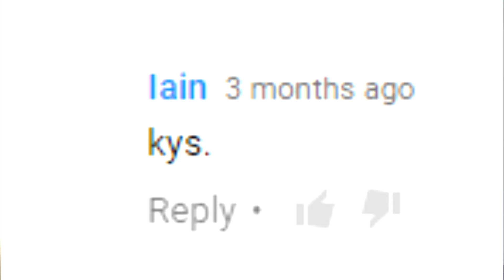2000 subscribers s0 easy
Special thanks to those who actively watch